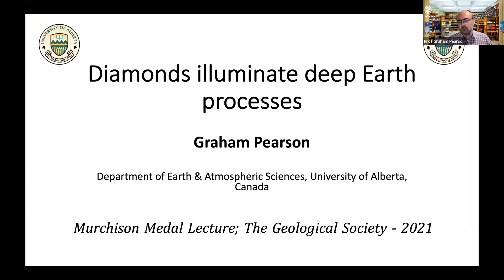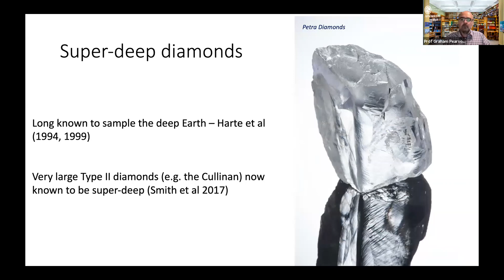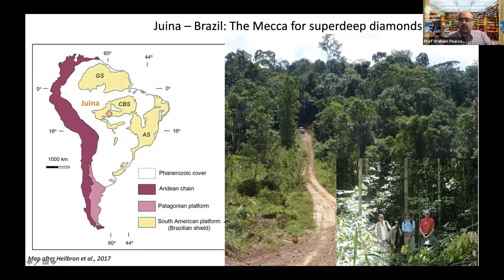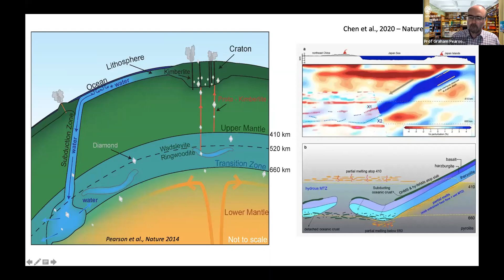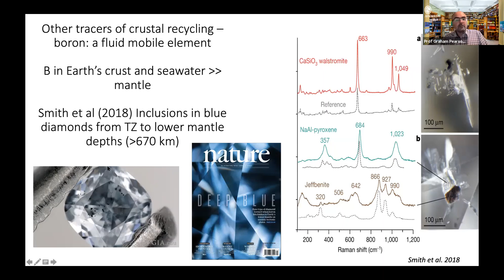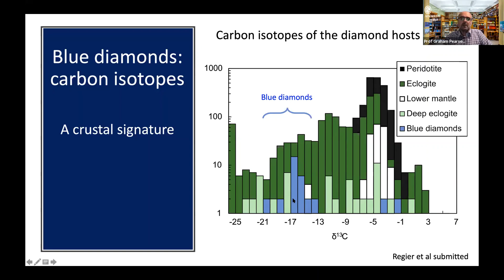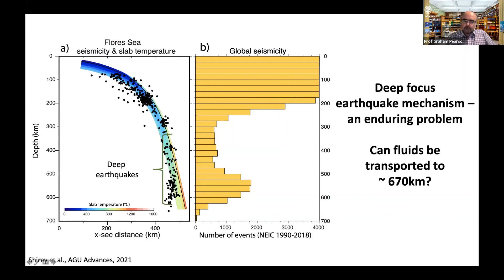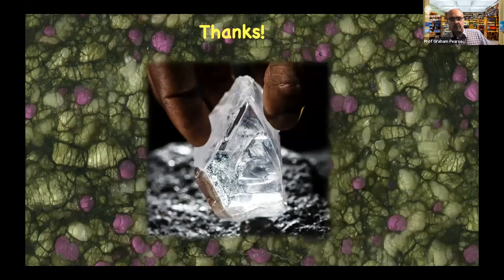Prof Graham Pearson Diamonds Illuminate Deep Earth Processes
Talk from our Murchison Medal 2021 awardee Prof Graham Pearson, University of Alberta, Canada